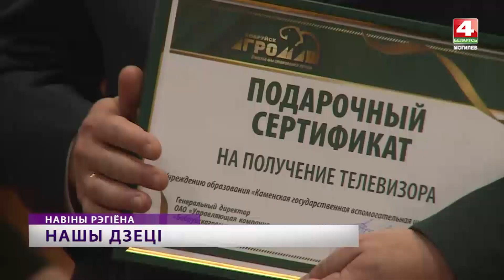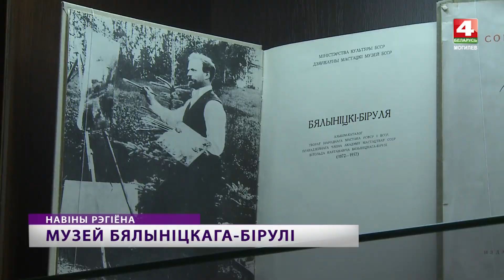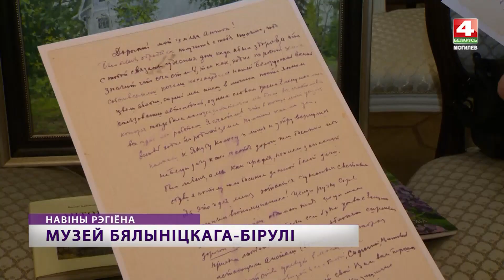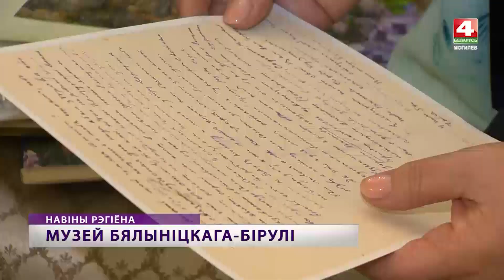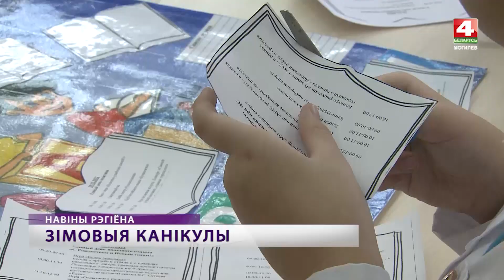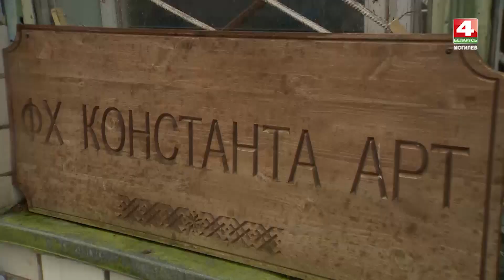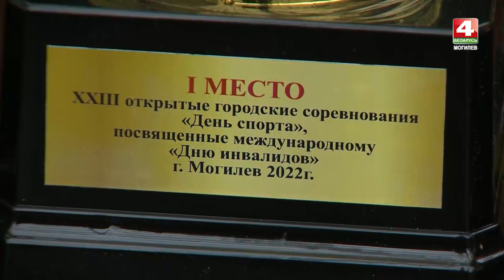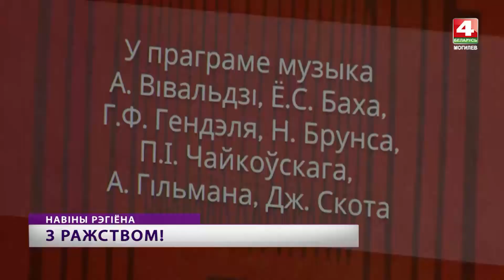Новости 23.12.2022 / Могилев и Могилевская область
00:44 - Новогоднее представление в Каменке.
04:11 - Сказочный бал в Могилеве.
05:28 - Могилевский областной музей Витольда Бялыницкого-Бирули отмечает два юбилея.
08:42 - В субботу стартуют самые длинные – зимние каникулы.
10:01 - Экологически дружественный фермер Беларуси.
11:11 - Городской инвоспортивный турнир прошел в Могилеве.
12:58 - Католики празднуют  Рождество.
13:52 — Погода.